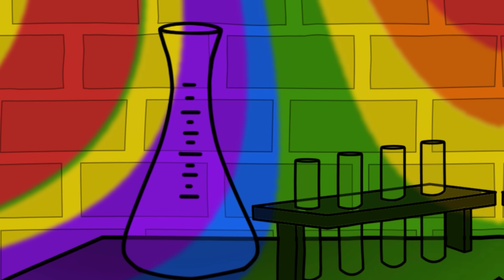¡¿LOS RAINBOW FRIENDS CAMBIARON DE COLOR?! (ANIMACIÓN)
Versión al español realizada por: Jemusu Audiovisual
Dirección de doblaje: James Arias
Traducción y adaptación: Gabriel Ortega / James Arias

CAST:
- PÚRPURA: MARTÍN MÉNDEZ
- AZUL: ANDERSON RUIZ